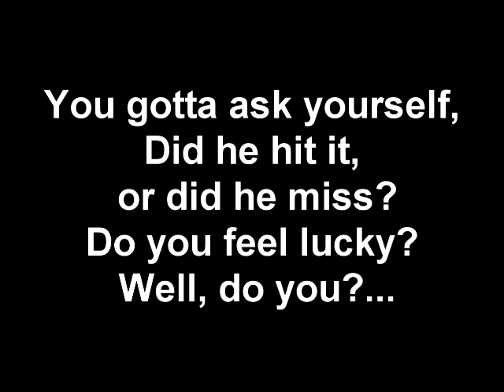(CLOSED) Saltyshellback's elimination challenge giveaway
Just something fun to do

Rules:
1. Do NOT have to be a subscriber, but if you are, thanks!
2. Can be any age-just know that if you win, you will have to give me your adress, so you will need your parent's permission
3. Can be in any country I can send a package too.  If it is too hard to mail a package to you...sorry, I will have to pick another winner
4. I will only take the first 50 guesses from 50 different people, or however many people enter by August 25, 2012, if I can't get 50 guesses
5. If you want to play, just leave "hit" or miss" in the comment section below

Good luck and hope you have fun :-)